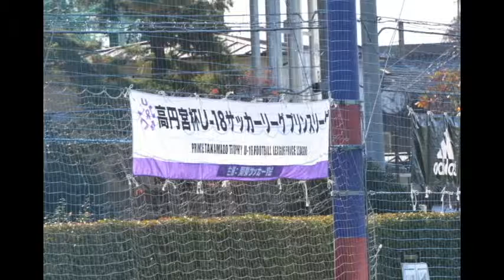プリンス関東2014　最終節　FC東京vsレッズ